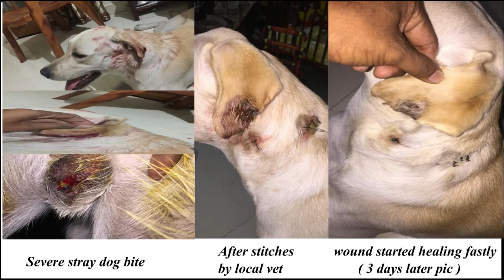Dog Owners Feedback: Benefits of Premium Membership II dog and vet II Hindi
Join our affordable online pet consultation membership plan

For Direct Call:
Download Callme4 app

search id: drmishra@cm4, recharge your wallet then video call or voice call as necessary.

We promise to deliver you quality content every time.

Dr Sk Mishra